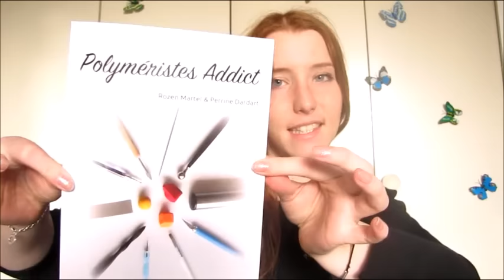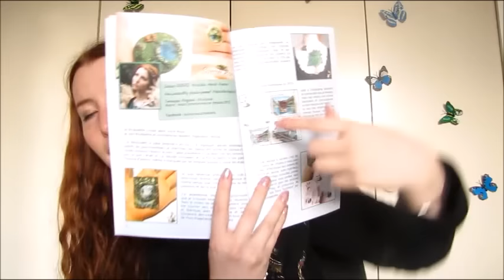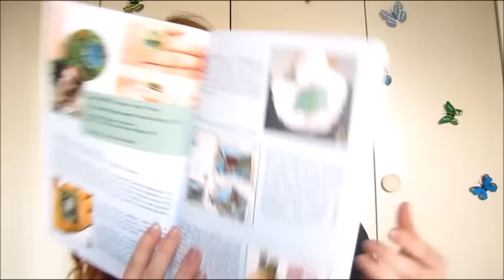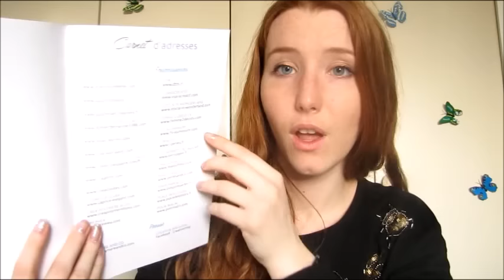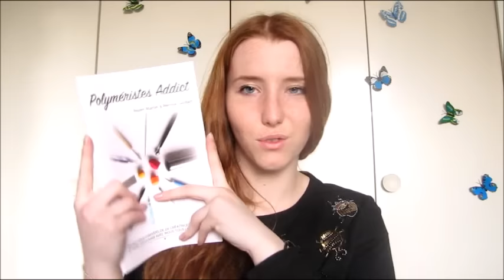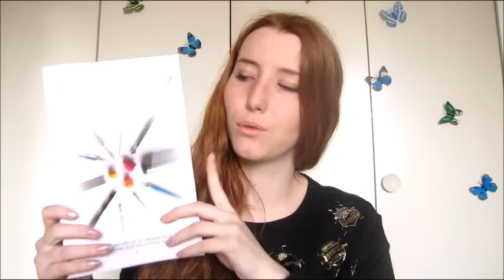Présentation du livre Polyméristes Addict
Ma boutique en ligne
Mon numéro de SIRET:  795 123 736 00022